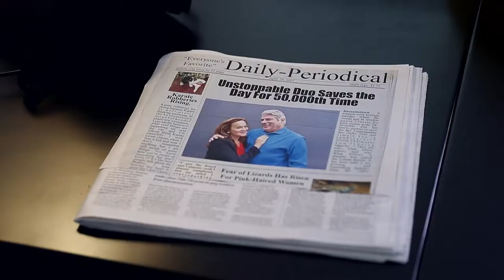Behind the Scenes of Super Narcoleptic Girl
Behind the scenes footage of Super Narcoleptic Girl!
Many thanks to Debbie Klonk for creating and putting this together!

Super Narcoleptic Girl is a comedy web series created by Sarah Albritton and Catherine"Povs" PovinellI. It's about a low-level Narcoleptic superhero with the power to make people dance as she struggles to save the day and stay awake! for more info.

Written by: Sarah Albritton and Catherine "Povs" Povinelli
Director: Larry Ziegelman
Director of Photography: Jon Kline
A One Step Below Production

Cast:
Keelyn: Sarah Albritton
Lee: Catherine "Povs" PovinellI
The Amazing Sting: Greg Hollimon
Janet Klein (Red Glare): Maria Knoll Benner
Frank Klein (Dr. Invisible): Keith Kelly
Parker Klein (Mind Invader): Teddy Feltes
Joe: Tom Donovan
Super Licensing Agent: Robin Margolis
Insomnabro: Elliot Lerner
Fred (mascot): Kristen Lundberg
Child 1: Max Ziegelman
Child 2: Zuri Gilbert
Suzie: Wanjiku Kairu
Bobby: Joe Hirte
Veta: Marissa Chastain
Matt: James Fisher Jr.
Dave: Jonathan T. O'Brien
Extras: Kelly Opalko, Anna Flemming, Maria Lee, Johna Albritton

Crew:
Assistant Director: Johnny Lange
Sound Department: Kris Franzen
Script Supervisor: Kayla Tenboer
Gaffer: Robert Felker
Grip: Katelyn Zenie
Assistant Camera: Chloe Collins
Production Design: Robert Salazar
Make-up: Taylor Darcy and Tiffany Anderson
Costume department: Britney Taylor
Production Assistants: Bea Dageforde, Maria Lee, Johna Albritton

Editor: Chris Cascarano
Sound Mixing: Kris Franzen
Special FX: Greg Szydlowski